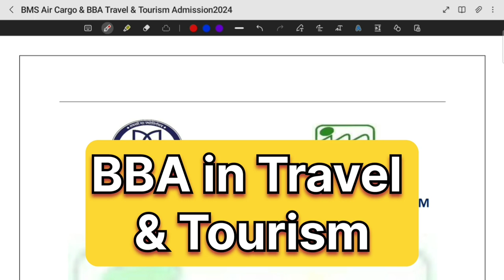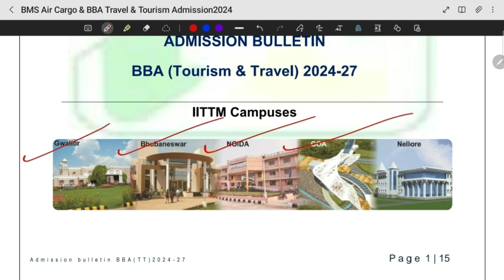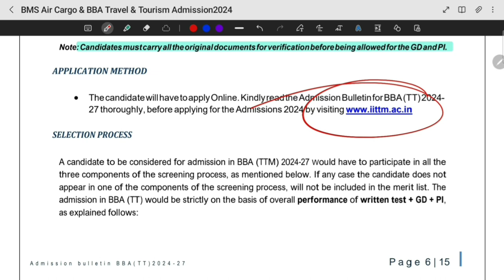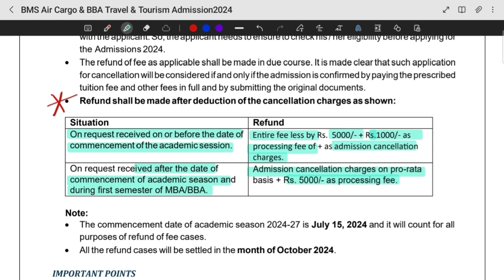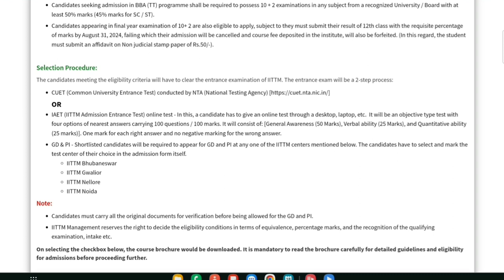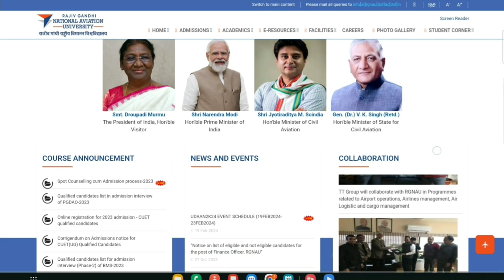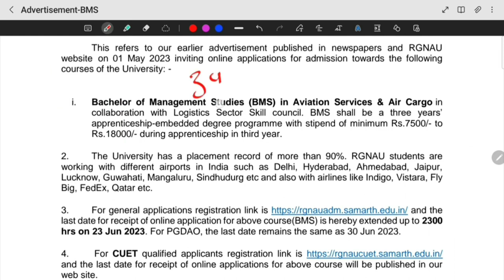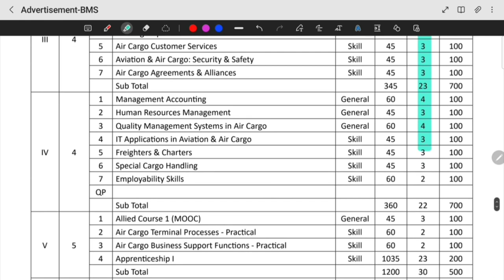BMS Aviation & Air Cargo Operation RGNAU | BBA Travel Tourism IITTM Admission 2024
iittm
Rajiv Gandhi national aviation university
iittm admission 2024
Rajiv Gandhi national aviation university admission 2024

BMS Air Cargo Operation BBA Travel Tourism | RGNAU & IITTM Admission 2024 | BMS, BBA College of CUET
in this video get admission details of
BBA course in Indian Institute of Tourism and Travel Management
and BMS in Air Cargo and Operations in Rajiv Gandhi National Aviation University
admission for the bba course in underway. admission is on the basis of CUET 2024 score as well the institute will conduct its self test. find more details in the video.
for tje bms in air cargo and operation the admission is also on the base of cuet as well self entrance conducted by the university
get all the details of both the courses like admission process, fees, hostel charges, mess charges, placements and packages and other details.

BMS Aviation & Cargo at RAJIV GANDHI NATIONAL AVIATION UNIVERSITY | RGNAU Admission 2024 | bms 2024
Hello students,
Welcome to The pluripotent-for the love❤️ of learning

 "Soar High with BMS Aviation & Cargo: Admission Insights | RGNAU Guide"

Description:
✈️ Dreaming of a career in Aviation and Cargo Management? 🌐 Join us in this exclusive video as we unravel the key details about BMS Aviation and Cargo admission at Rajiv Gandhi National Aviation University (RGNAU)!

In this comprehensive guide, we cover:
🔍 Overview of BMS Aviation and Cargo Program at RGNAU
📅 Important Admission Dates and Application Deadlines
📋 Eligibility Criteria and Admission Requirements
🛫 Specialized Courses and Curriculum Highlights
📝 How to Navigate the Admission Application Process
📚 Exam Pattern and Preparation Tips for Entrance Tests
🤝 Industry Partnerships and Internship Opportunities
🎓 Career Paths and total fees for the entire course

Whether you're a passionate aviation enthusiast or someone seeking a dynamic career in cargo management, this video equips you with the knowledge to take flight at RGNAU. Don't miss your chance to be a part of the exciting and ever-evolving world of aviation!

Let's embark on a journey towards a rewarding career in BMS Aviation and Cargo together! 🚀🌍✈️